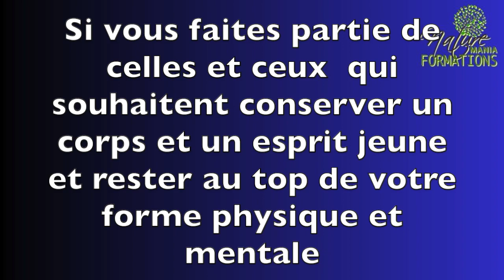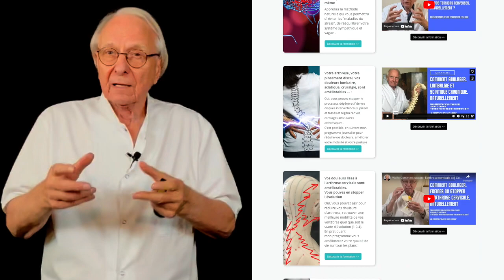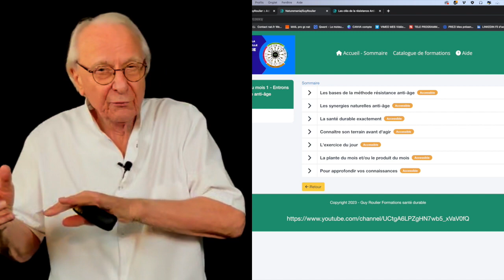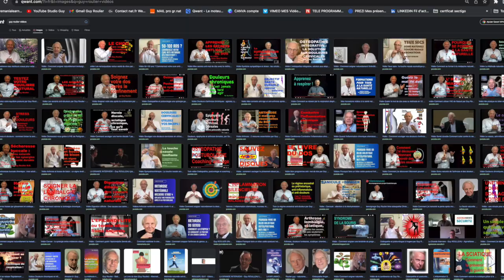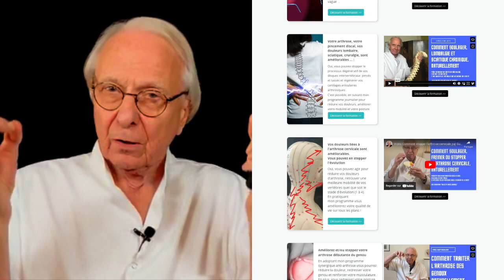Vidéo Bien vieillir est un Art qui s'apprend par Guy Roulier (sous-titrée)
Bien vieillir, mieux vieillir, vieillir en bonne santé, résister aux maladies associées à la vieillesse, c'est plus qu'un simple programme, c'est un état d'esprit associé à mode de vie à respecter non contraignant, grâce à l'apprentissage des bonnes pratiques naturelles de santé, celle préconisées dans le nouveau concept "One health" , base d'une santé durable.
L'exemple de ma mère Hélène qui a vécu saine de corps et d'esprit jusqu'à 103 ans est plus que motivant et il n'y a qu'à apprendre et suivre son programme pour optimiser notre avenir santé.
C'est ce programme que je vous explique dans le détail chaque mois, en vidéos  accompagnées de mini guide pratique et de fiches santé naturelle.
A très bientôt dans la formation
Prenez soin de vous
Guy Roulier